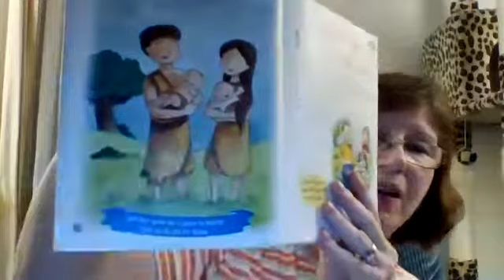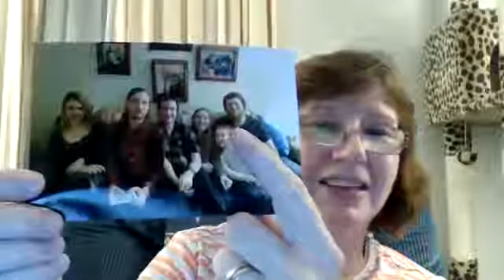Berea UMC- (10-1-21)- 7 Min Sun School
You can know that God LOVES you because he gave you a family to belong to.  Psalm 68:6 says: "God gives lonely people a family."